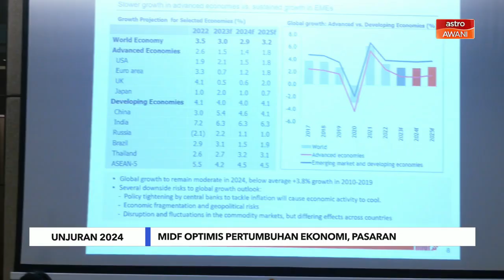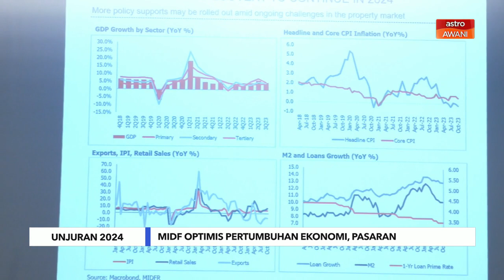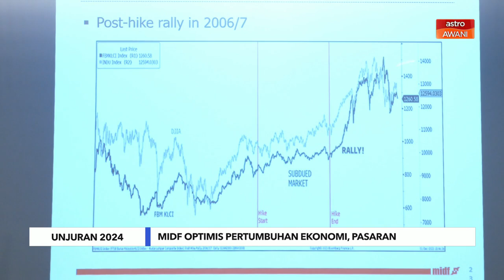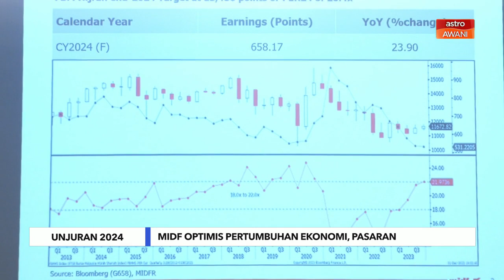Unjuran 2024: MIDF optimis pertumbuhan ekonomi, pasaran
KDNK Malaysia dijangka tumbuh 4.7 peratus tahun hadapan disebalik cabaran ekonomi di peringkat dalaman dan luaran. MIDF Research berkongsi unjuran ekonomi dan pasaran tahun 2024.